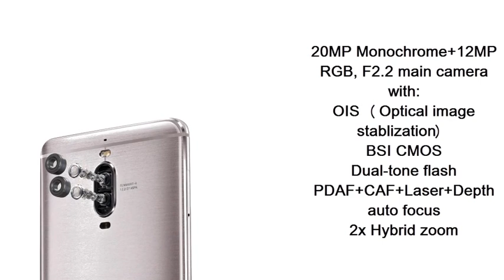HUAWEI Mate te 9 Pro - 6GB RAM Smartphone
HUAWEI Mate 9 Pro -  6GB RAM smartphone
5.5inch  Curved AMOLED WQHD Display  with a 2560 x 1440 resolution
Dimensions: 152.0mm x 75.0mm x 7.5mm / Weight: 169g
Android marshmallow 7.0 / EMUI 5.0
HUAWEI Kirin 960, Octa-core CPU (4 x 2.4 GHz A73+ 4 x 1.8 GHz A53) + i6 co-processor /  Mali-G71 MP8 GPU
6GB RAMand  128GB  internal memory
20MP Monochrome+12MP RGB, F2.2 main camera with:
OIS (Optical image stablization)
BSI CMOS
Dual-tone flash
PDAF+CAF+Laser+Depth auto focus
2x Hybrid zoom
8MP secondary camera / 4K video recording
4000mAh  Battery  /SuperCharge technology
Dual SIM
NFC supported
Colors: Haze Gold/Titanium Grey
HUAWEI. Mate. 9 .Pro.smartphone,smartphone, 2017new,4GB, RAM ,smartphone,  smartphone,smartphone ,Huawei P8 lite (2017) hands on,news,android,marshmallow,lollipop,SMARTWATCH, NEWS,HANDS ON VIDEO,PRODUCT VIDEO